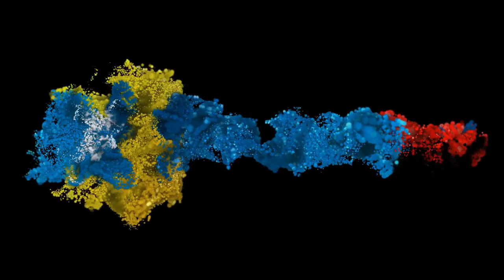Mobil-mobil yang Berhasil Menerobos Banjir, ini Videonya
Beredar di medsos rekaman video mobil-mobil yang berhasil menerobos banjir